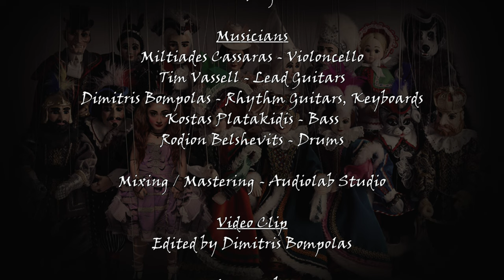Dimitris Bompolas - Hopeless Night's Lullaby (feat: Miltiades Cassaras)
It was a great honor for me, to have my Violoncello teacher, Miltiades Cassaras, featured in this video of mine. The reason that I never became a good cellist, is because I was never playing the exercises and the songs that my teacher was giving me, in order to develop my technique. On the contrary, I was always trying to play metal on cello. But even on that, I would never be able to play this song so epic and great as my master did. Enjoy!

Violoncello: Miltiades Cassaras: miltiadescassaras)
Lead Guitar: Tim Vassell (IG: tim_vassell)
Drums: Rodion Belshevits (IG: rod_b_drums)
Bass: Kostas Platakidis (IG: kotplat)

Video by: Dimitris Bompolas

Kostas Koutanis (IG: toukoutoubi)

Many thanks to Giannis Keramidas (IG: keramidasg)